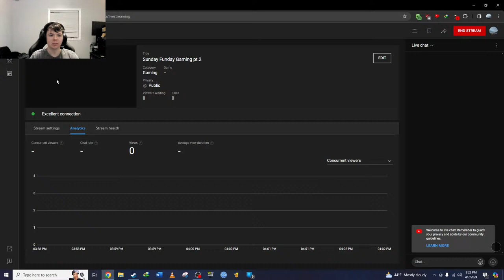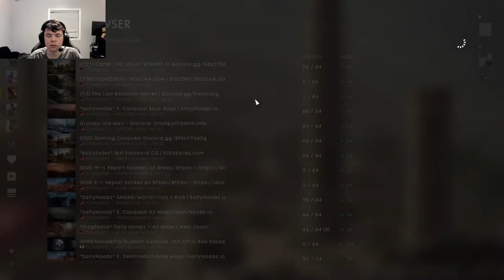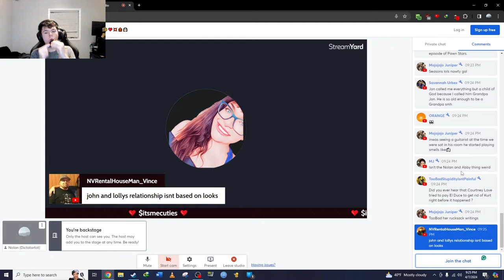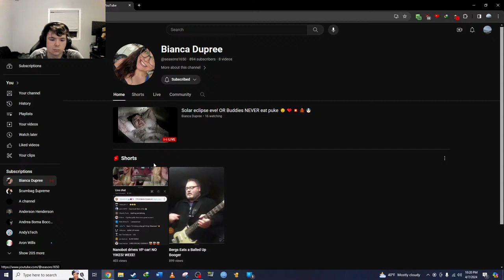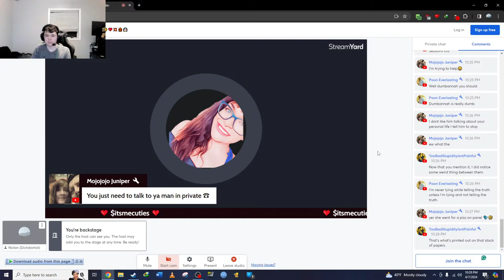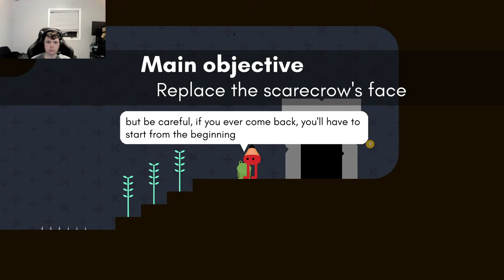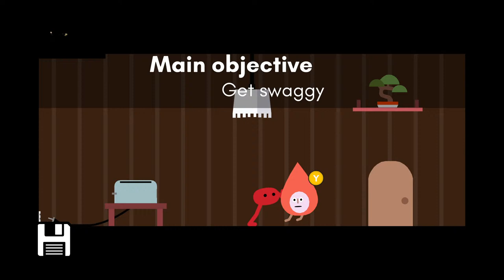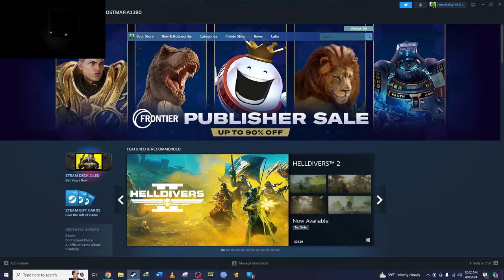Sunday Funday Gaming pt.2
Friend me on Steam: FrostMafia1380